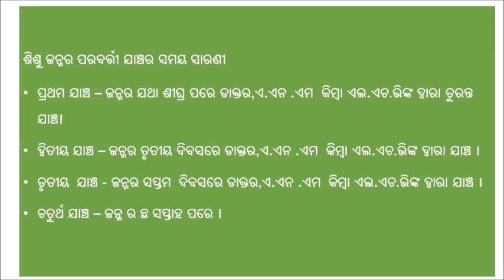Importance & Benefit of Postnatal Care (PNC) _SAMVAD_Odia_Odisha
Postnatal care is very important aspect as majority of maternal deaths occur in the first week after birth. It is very important that the women and their families are aware of danger signs during the postnatal period. All the women should bring their maternal health record even for an emergency visit. Women should be aware about danger signs.